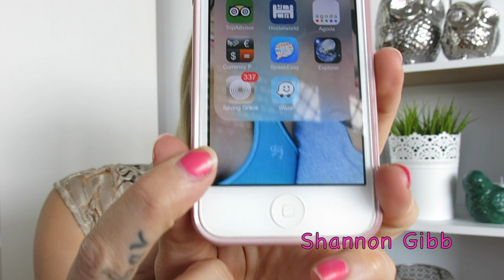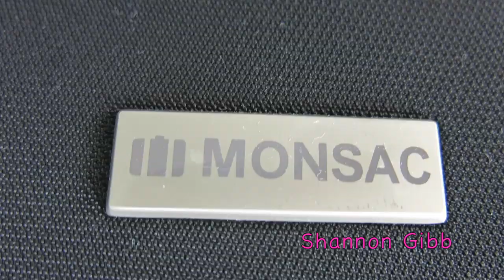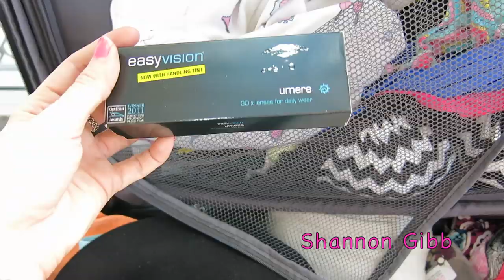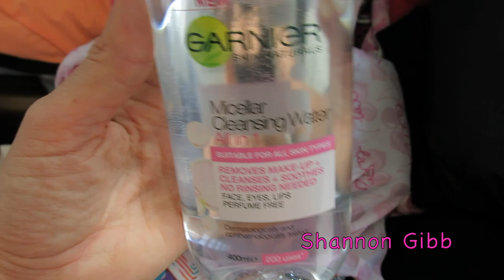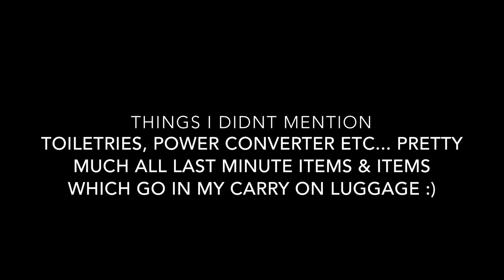What's In My Suitcase?! + Travel Apps ♡ Europe 2014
Hey Lovelies,

A lot of you requested I film a whats in my suitcase video... Soo never to disappoint here it is!
I have a few things which I still need to pack, like my toiletries, chargers, lap top.. A lot of which will be in my carry on. I am not sure if I will have time to film a whats in my carry on video, but I have had a few requests for it so I will do my best!

Hope you enjoy the video & Ill be seeing you soon from Europe! Cant wait! xx

Have you seen my most recent videos?

Camera I used to film this video: Canon Powershot G15